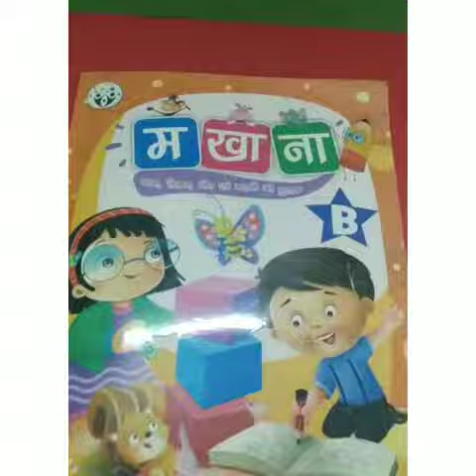Let's learn "च" with Jagriti mam